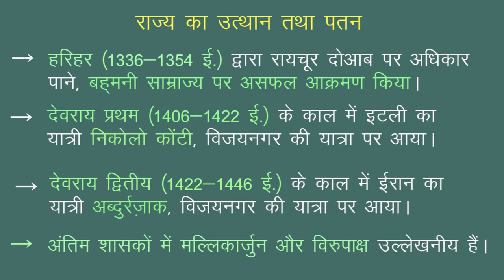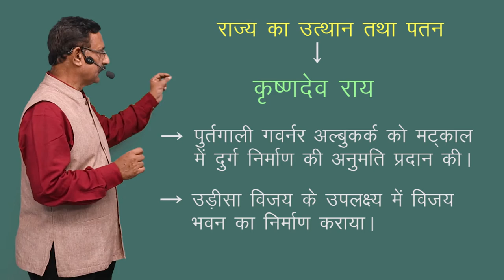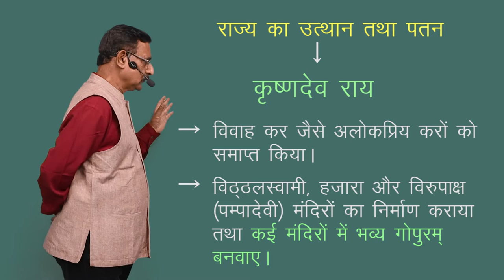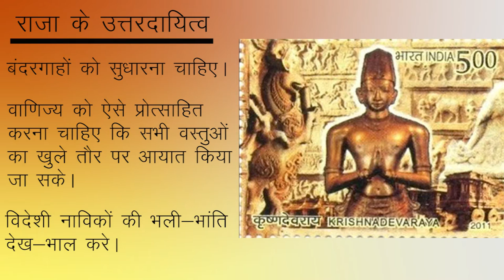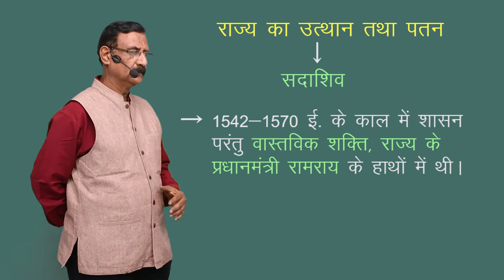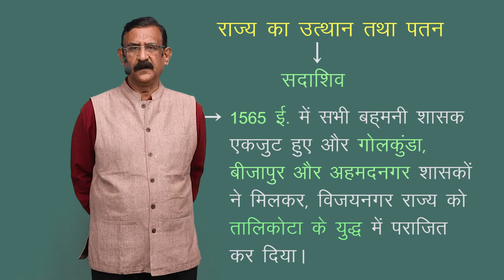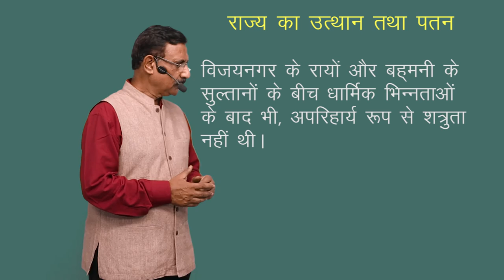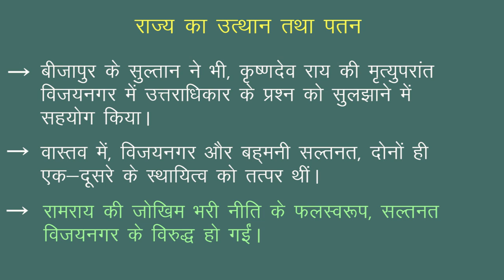CLASS 12th HISTORY | CHAPTER 7 | AN IMPERIAL CAPITAL - VIJAYANAGARA